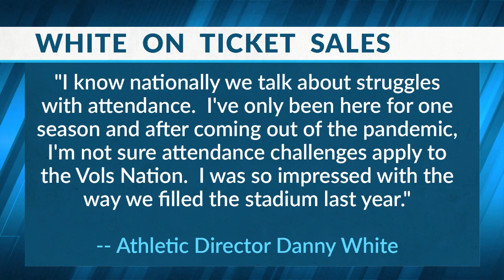5 29 22 Sports Source Segment 4